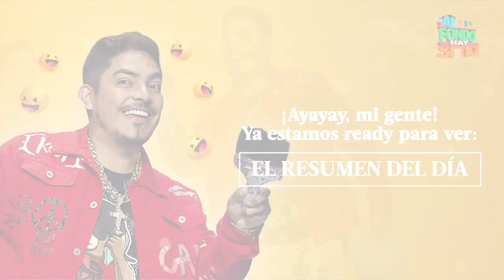AL FONDO HAY SITIO 10 | Resumen del día (20/01/23) | América Televisión